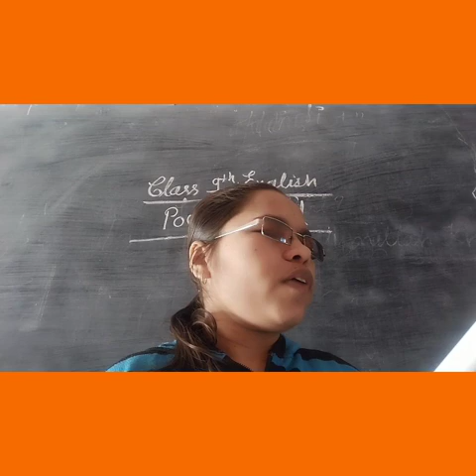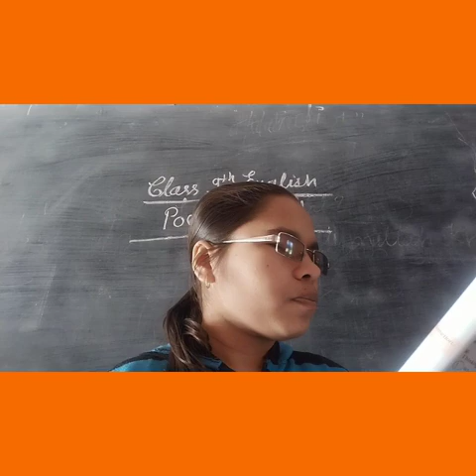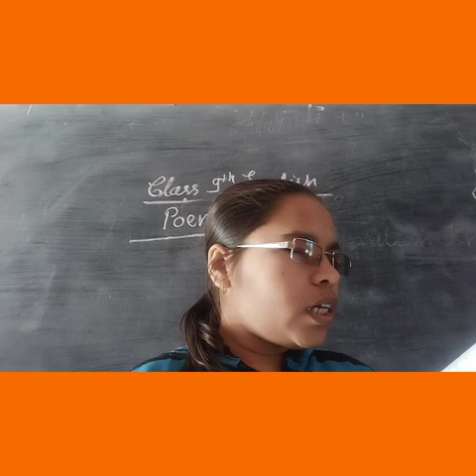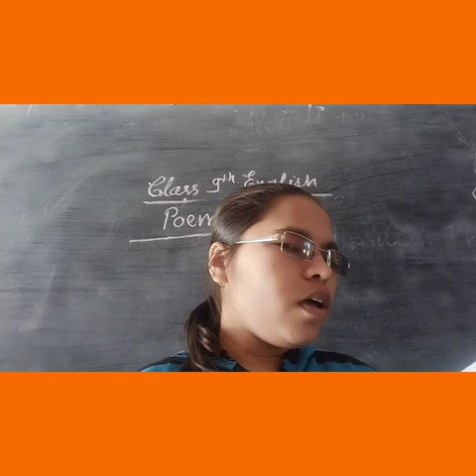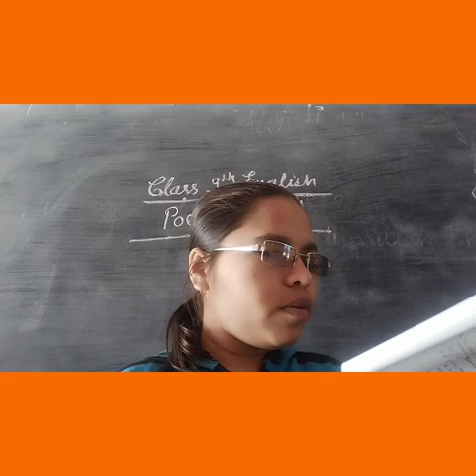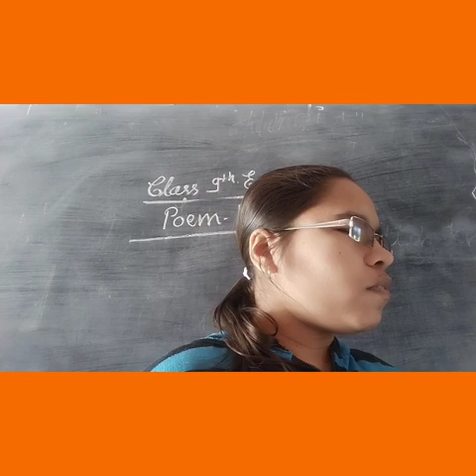Class 9 th English poem-wind(27/1/21)